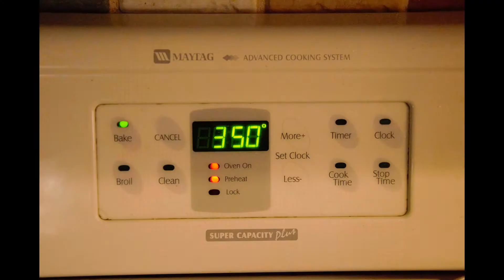Carrot Walnut Cake Easy recipe | Desi USA Living | Arizona Living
Easy steps to make Carrot Walnut cake in home